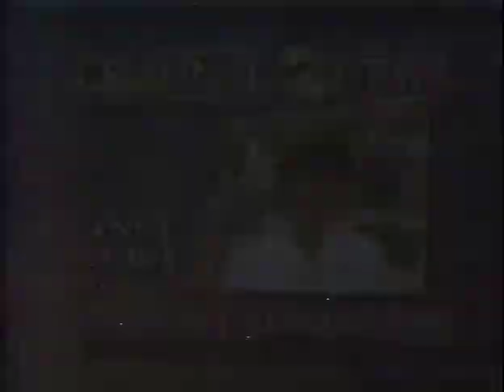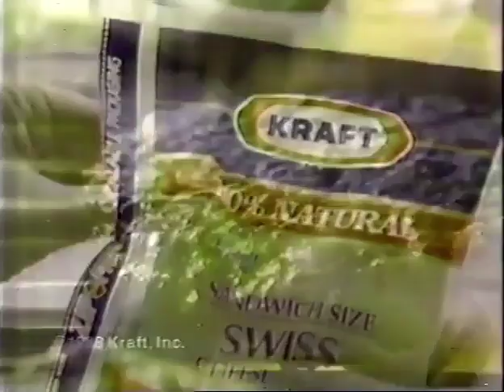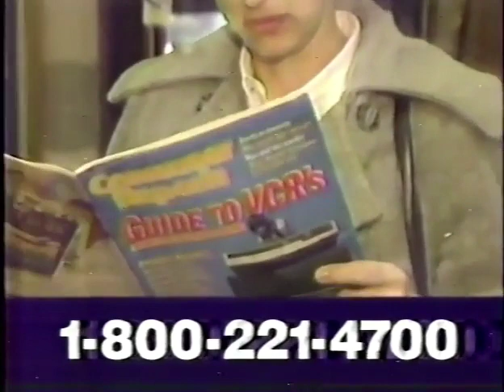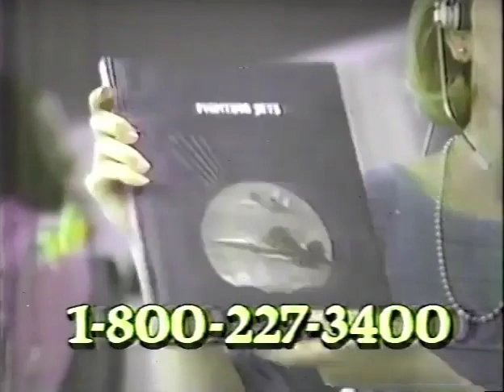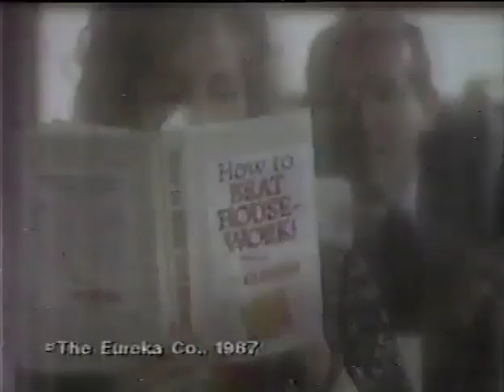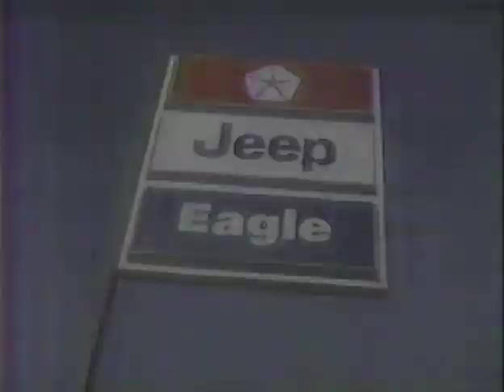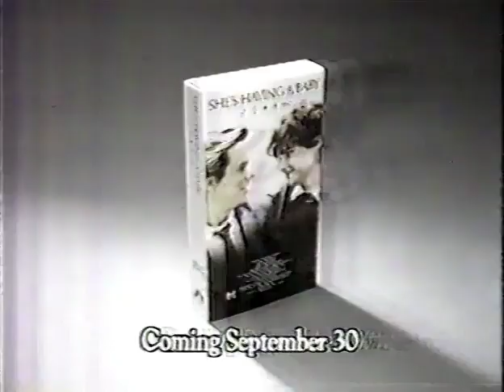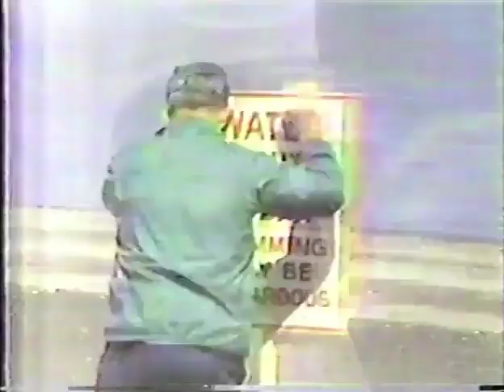September 6, 1988 commercials (Vol. 4)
Taken from Geraldo and a rerun of Moonlighting off WKRN/ABC.

1. Sally Jessy Raphael promo (partial)
2. Jimmy Smiys for AIDS Lifeline/WKRN 2 Cares
3. Anne Holt on WKRN Channel 2 News promo bumper
4. Hills
5. Holly Farms
6. The Fifth Annual Home Decorating and Remodeling Show
7. TV Guide
8. Eureka Vacuum Cleaners
9. M*A*S*H (Double run) promo
10. Acutrim
11. Murine
12. Kraft 100% Natural sliced cheese
13. Silo
14. Pepsi
15. Burger King
16. Baptist Hospital
17. Consumer Reports
18. WKRN Channel 2 News at 5 promo
19. Dairy Queen
20. Formula 409
21. The Cosby Show/Night Court syndicated promos
22. Family Feud syndicated premiere promo
23. US Sprint
24. Prince Matchabelli Tres L.A. fragrance
25. Stouffer's
26. Time Life Books Epic of Flight series
27. Showbiz Pizza Place
28. Correctol Laxative
29. Rascals candy
30. WKRN AIDS Lifeline: Critical Condition special promo
31. Natural Light beer
32. Another Eureka (most)
33. Kroger (partial)
34. WKRN Channel 2 News at 10 promo bumper
35. Minute Maid orange juice
36. Snickers with Moonstruck home video offer
37. Moonlighting commercial bumper
38. Red Lobster
39. Hefty Cinch Sak
40. Snuggle
41. Nabisco Ritz crackers
42. Jeep-Eagle dealers
43. thirtysomething promo
44. Ban solid
45. (same as #12)
46. ABC College Football: Syracuse vs. Ohio State/USC vs. Stanford/Nebraska vs. UCLA promos
47. Moonlighting mid-show bumper
48. ABC World News Tonight with Peter Jennings promo
49. Taco Bell
50. Colonial Break Cake fruit pies
51. Another WKRN Channel 2 News at 10 promo bumper
52. She's Having A Baby on videocassette
53. Subaru
54. Wrigley's Doublemint
55. L'eggs
56. Saran Wrap
57. Racing With The Moon promo
58. ABC News
59. ABC News Special Report
60. Moonlighting commercial return bumper
61. Quaker Oh's
62. Another Jeep-Eagle dealers
63. Burning Questions: The Poisoning of America
64. Moonlighting partial closing credits with Good Morning America voiceover promo